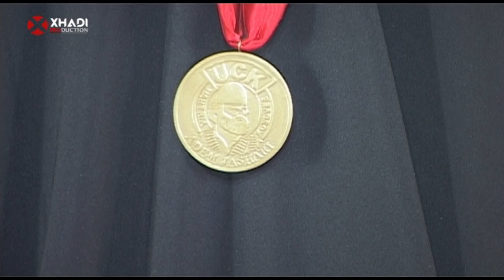FATMIR BERISHA - KENGE PER JETULLA DESKUN